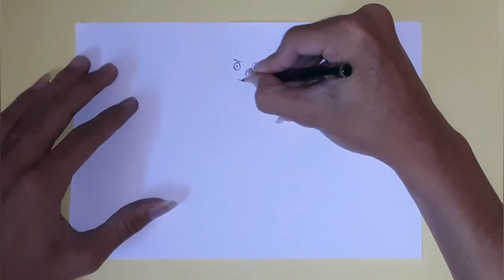Cara Menggambar MONKEY D.LUFFY Anime One Piece